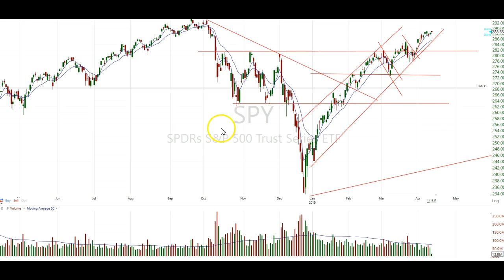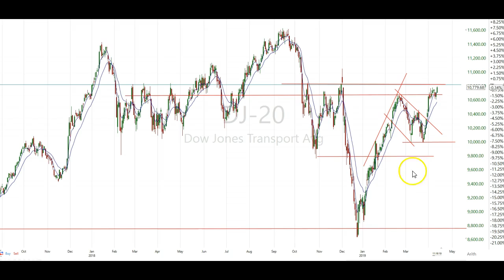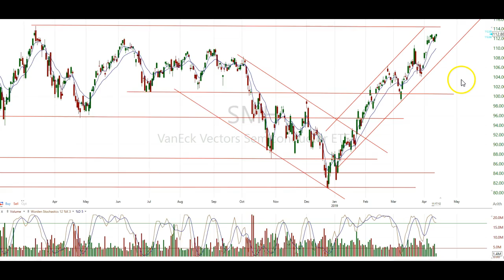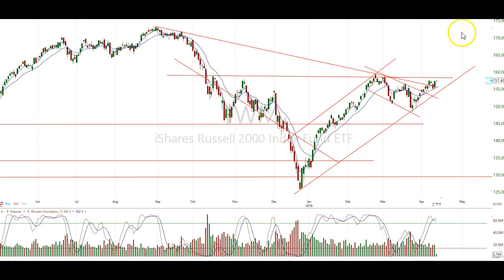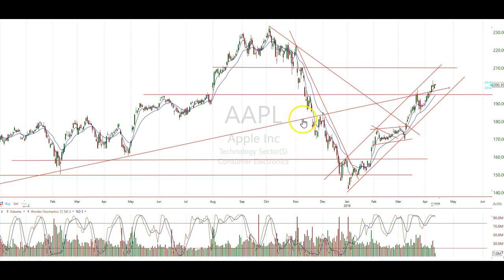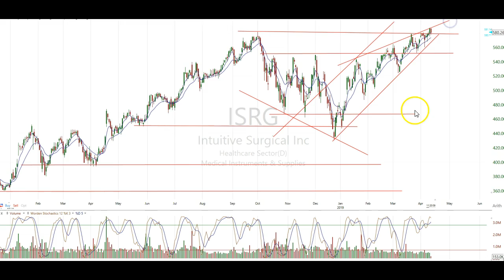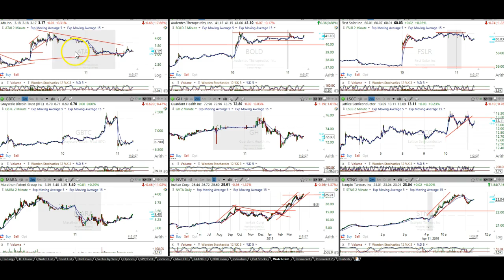Morning Market Recap April 11, 2019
Experience the benefits of our Turbo Trading community with trader chat rooms led by 3 experienced moderators, teaching webinars, exclusive trading videos, daily stocks to watch reports, and swing trade alerts & analyses. We have multiple subscription options to choose from: Day Trader, Swing Trader, and Flash Option.

Reach new levels of trading proficiency. We have a free 1-week trial available